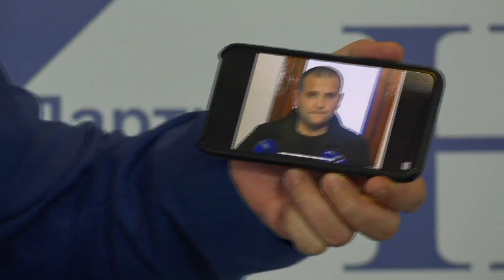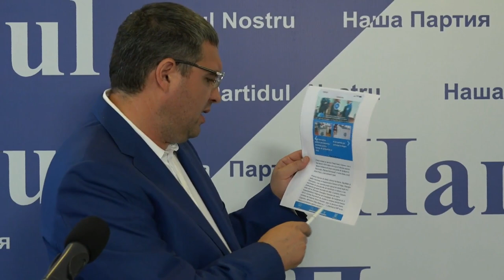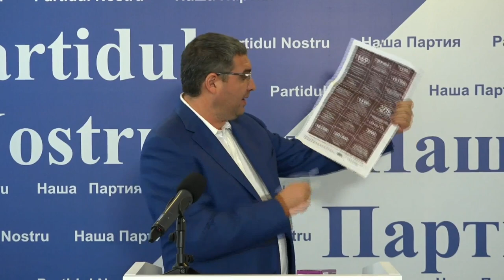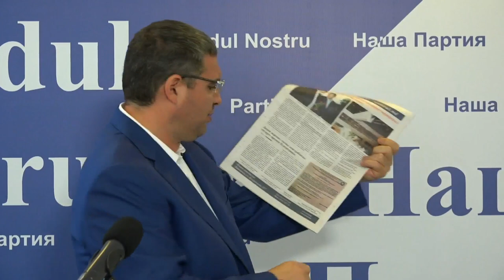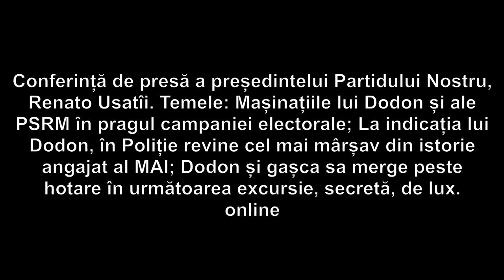Conferință de presă a președintelui Partidului Nostru, Renato Usatîi - 26 august 2020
Conferință de presă a președintelui Partidului Nostru, Renato Usatîi, cu tema „Mahinațiile lui Dodon și ale PSRM în pragul campaniei electorale; La indicația lui Dodon, în Poliție revine cel mai mârșav din istorie angajat al MAI; Dodon și gașca sa merge peste hotare în următoarea excursie, secretă, de lux”